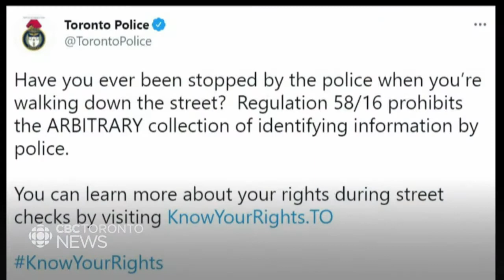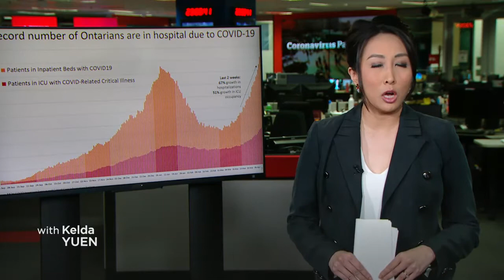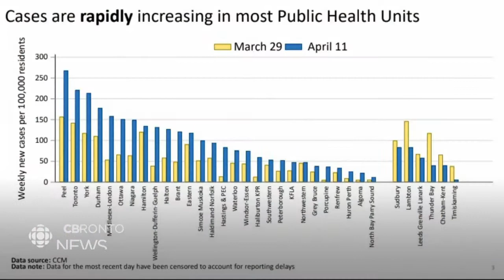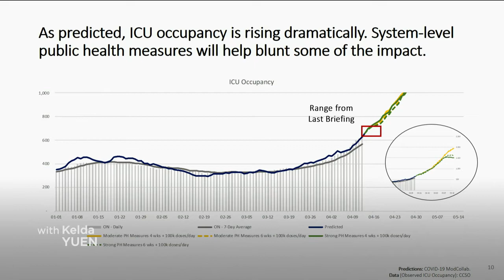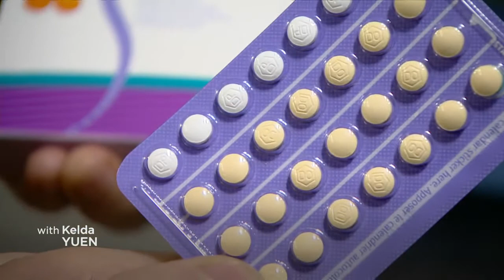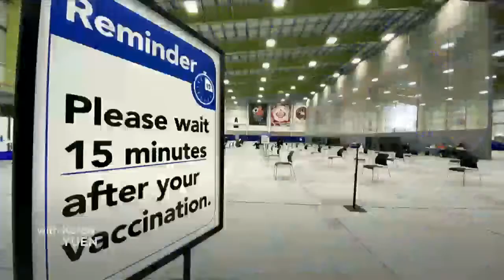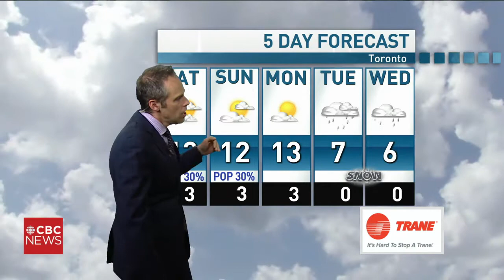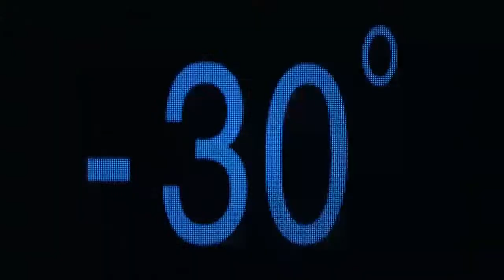CBC News Toronto - April 16, 2021 [Late Night]